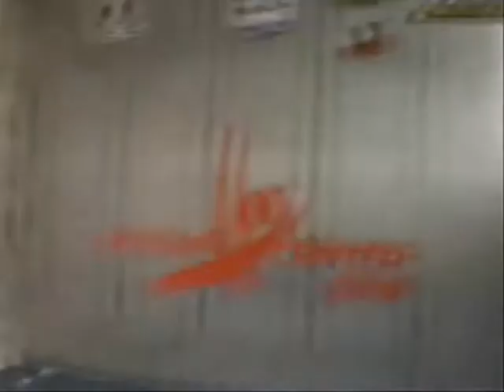Pont du 1° mai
Mix de quelques sauts lors du pont du 1° Mai. Pas de V.R. à filmer à cette occasion!